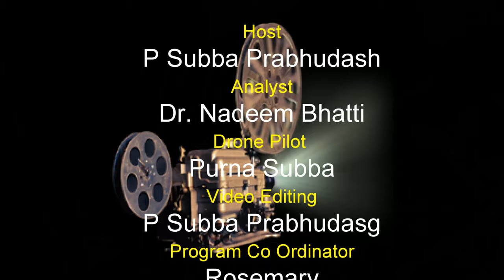Jaigaon | Drone footage of Hatkholabusty Jaigaon West Bengal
Drone footage of Hatkholabusty Jaigaon Video quality of Mavic Air